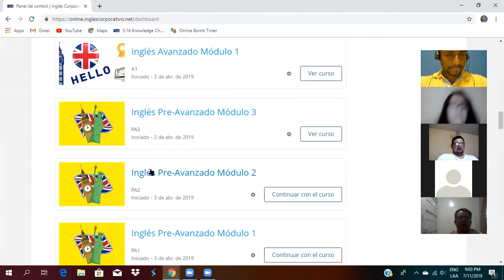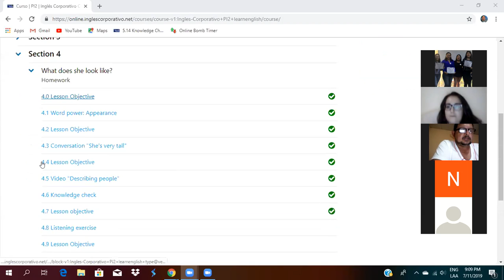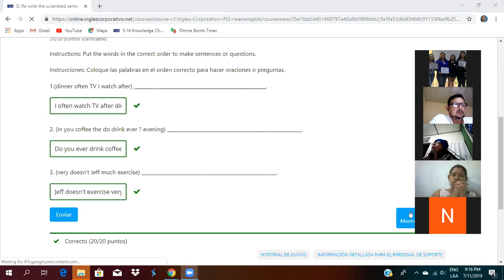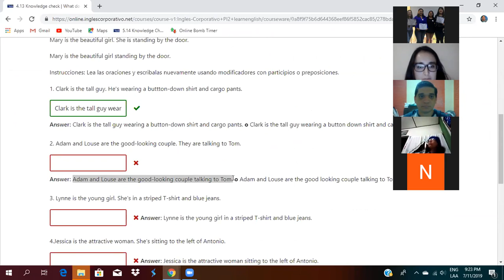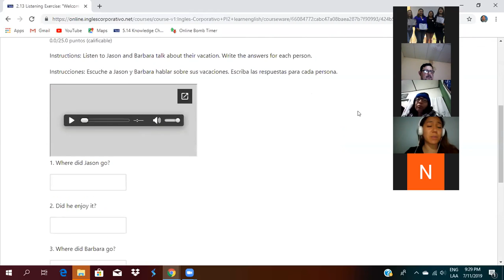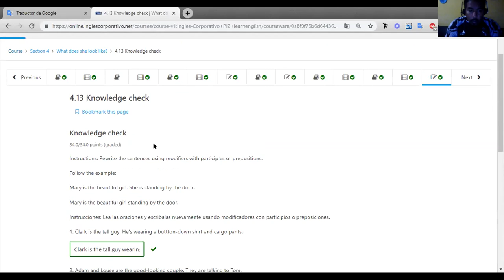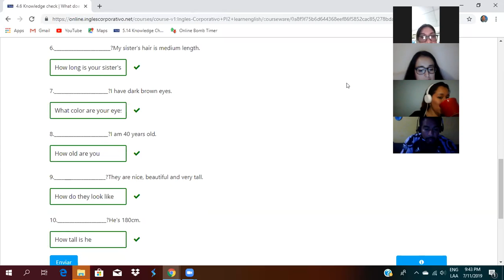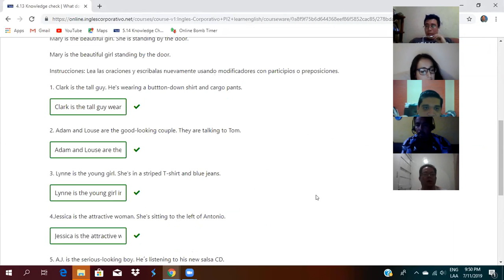Ingles Corporativo: Describing My Neighbor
Students will use adjectives to describe their neighbors.